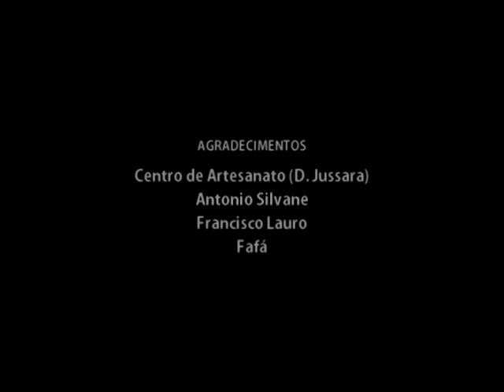AI QUE VIDA_CLIP MUSICAL COM LILLY ARAÚJO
SINOPSE
Em meados do ano de 1999, a fictícia cidade de Poço Fundo, interior do Nordeste, está vivendo um verdadeiro caos em sua administração pública. O Prefeito Zé Leitão (Feliciano Popô) é um administrador corrupto e há quatro anos no poder pouco fez pela cidade.
Revoltada com a situação da cidade, a microempresária Cleonice da Cruz Piedade (Toinha Catingueiro) decide concorre ao cargo de prefeita e lutar por melhorias na cidade. Idealista e de bom coração, Cleonice vai iniciar uma divertida batalha pela atenção do eleitor.
Nos bastidores, um triângulo amoroso toma forma: o individualista Jerod (Welligton Alencar), o boêmio Valdir (Rômulo Augusto) e a romântica Charleni (Irisceli Queiroz). Charleni, dançarina de banda de forró, é uma moça de bom coração, que ajuda, nas horas vagas, em uma instituição filantrópica. Noiva de Jerod, Charlene fica em dúvidas quanto ao futuro do relacionamento, porque desconfia do namorado. Durante esse conflito psicológico, surge um outro homem em sua vida: Valdir (Rômulo Augusto), um jovem de uma beleza diferente e um passado nada animador. A relação inicialmente conturbada dá origem a uma outra, cada vez mais intensa.
“Ai que vida” tem um enredo recheado de divertidas histórias que farão o espectador rir, chorar, se emocionar e também refletir sobre os valores morais das personagens.
Muitos outros temas são abordados nessa proposta inovadora de fazer arte no Maranhão e Piauí. A filantropia, o caráter e a ética do ser humano, o amor, o respeito ao próximo e os valores familiares são aspectos trabalhados no filme, porém, a mais importante vertente é a “politicagem” no interior do Brasil, contribuindo, de maneira crítica, embora não panfletária e partidária, para a valorização da cidadania.

FICHA TÉCNICA
Título: AI QUE VIDA
Direção: Cícero Filho
Atores: Rômulo Augusto, Feliciano Popo, Virgílio Queiroz, Eli Sibita, Danilo Costa, Toinha Catingueiro e Irisceli Queiroz.
Roteiro: Cícero Filho
Ano: 2007
Duração: 100min
Gênero: Comédia
Classificação: LIVRE
Direção de Trilha Sonora: Myel Araújo
Edição e finalização: David Marinho
Direção de Produção: Kelly Rocha